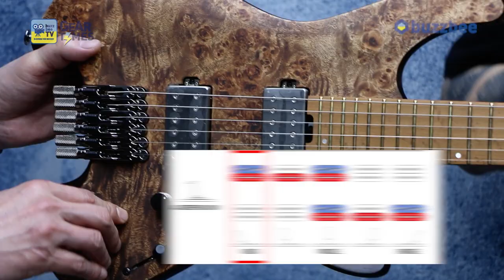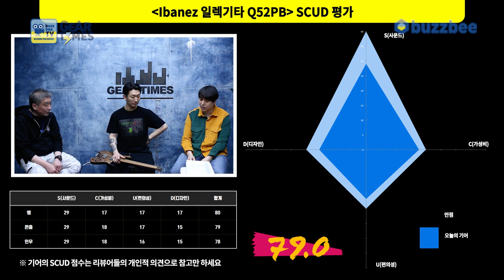[GearTimes 3643회] 아이바네즈 Ibanez 일렉기타 Q52PB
아이바네즈 Ibanez 일렉기타 Q52PB

0:00 오프닝
5:34 스펙(Spec)
7:43 사운드 테스트 (sound test)
14:39 시연 (Demo)
16:51 한줄평
17:25 점수